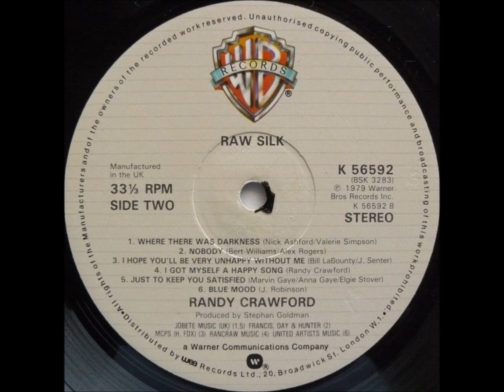' Just To Keep You Satisfied' is one of my favourite tracks - 3 different versions for you to enjoy.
' Just To Keep You Satisfied' is one of my favourite true Soul tracks of all time.
Is probably my favourite by Marvin Gaye.

But here are three different versions, which I hope you will enjoy.

00:00  Marvin Gaye (1973) - from the brilliant 'Let's Get It On' album and B side to the single 'You Sure Love To Ball'.
04:13  The Originals (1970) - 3 years earlier, as a 'test bed', produced by Marvin Gaye
08:04  Randy Crawford (1979)

There are other great versions, including Howard Hewitt's, but no room for that here!